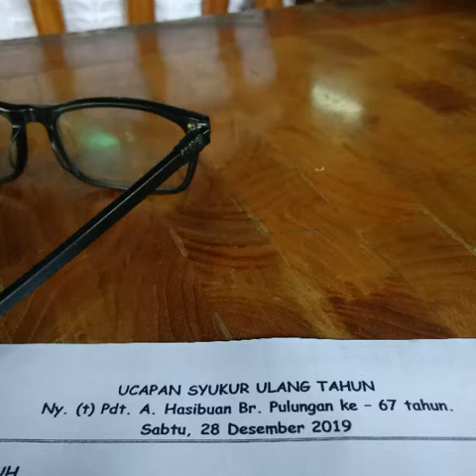Syukuran HUT Ny. Pdt. A. Hasibuan boru Pulungan 🎂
HUT Op. Ivana Boru, boru Pulungan ke-67 (18 Desember)
Resto Siantarmen, Palembang 2812'19.
Song: Haholongi Inangmi by Style Voice